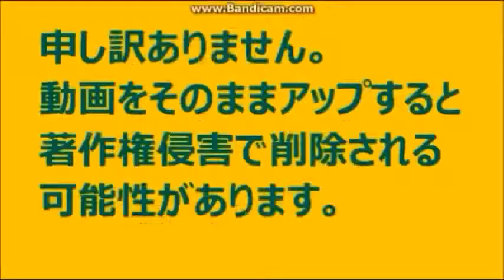黒柳 朝 （ くろやなぎ ちょう 1910 - 2006 ）黒柳徹子の 母親 STV ラジオ ほっかいどう 百年物語